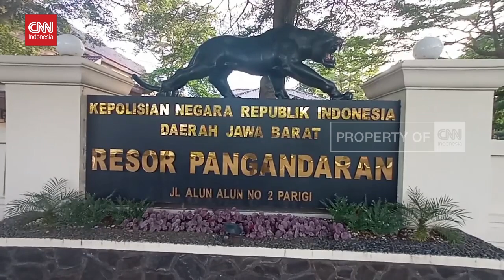Keji, Ayah Di Pangandaran Bunuh Anak Berusia 8 Bulan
VIDEO: Keji, Ayah Di Pangandaran Bunuh Anak Berusia 8 Bulan

Seorang ayah di Pangandaran, Jawa Barat, tega menganiaya anak hingga tewas. pembunuhan dilatarbelakangi karena korban yang masih balita, rewel dan menangis, saat pelaku akan berhubungan dengan ibu korban.